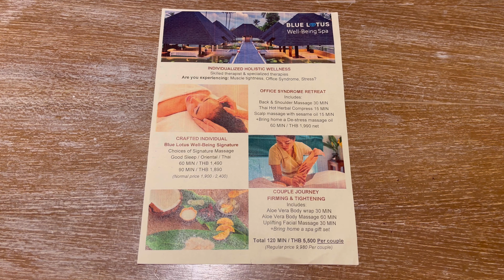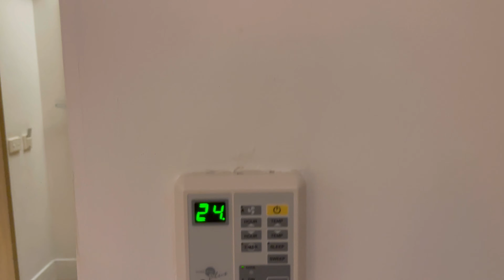รีวิวที่พักปราณบุรี วินแดม Wyndham Hua Hin Pranburi resort & villas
รีวิวจัดเต็ม วินแดม หัวหิน ปราณบุรีรีสอร์ตแอนด์วิลล่า ติดทะเลแค่ถนนกั้น บรรยากาศดีมาก ร่มรื่น พื้นที่กว้างขวาง กิจกรรมเยอะ

Content
00:00 รีวิว วินแดม หัวหิน ปราณบุรี รีสอร์ทแอนด์วิลล่า Review
01:10 บริการและสิ่งอำนวยความสะดวก Services and Facilities
03:30 สำรวจห้องพัก Garden Room King
08:40 Blue Lotus Well-Being Spa
09:05 สระว่ายน้ำ Pool
10:19 ตลาดกลางคืน Night Market
11:25 อาหารเช้า Breakfast
17:33 ปั่นจักรยาน Bike Activity